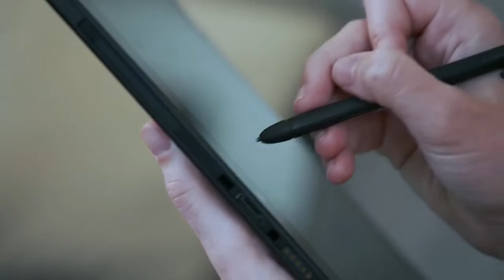Lenovo׃ Different is Better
Different is better. We are one of Interbrands 100 BEST global brands, BCG's 50 most innovative companies and the #1 PC company in the world for 3 years straight. It's not just about being different. It's about being better. Different finds inspiration in the most unexpected places. Different rethinks, reimagines and reinvents. Lenovo is now in over 160 countries.